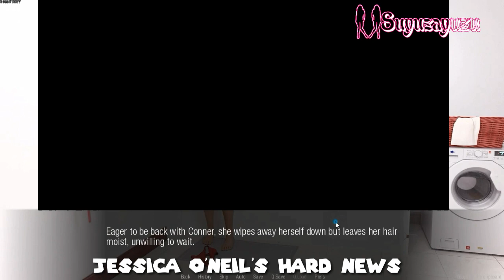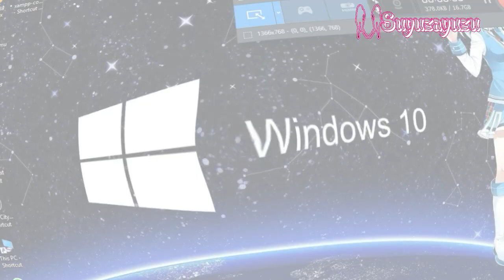Top 5 game adult 2020